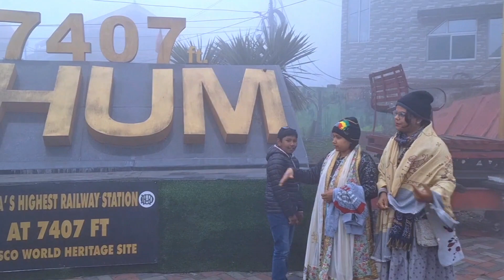Darjeeling Toy Train Joy Ride | Steam Locomotive | দার্জিলিং টয় ট্রেন জয় রাইড | বাষ্পীয় ইঞ্জিন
Darjeeling Toy Train Joy Ride
Steam Locomotive
Darjeeling Toy Train Travel
Toy Train Joy Ride
Journey with Steam Locomotive

Darjeeling
Batasia Loop
Ghum Station
Ghum Museum

দার্জিলিং টয় ট্রেন জয় রাইড
দার্জিলিং টয় ট্রেনে ভ্রমণ
বাষ্পীয় ইঞ্জিন

Darjeeling Toy Train Ticket

TOY TRAIN JOY RIDE TIMETABLE
DARJEELING TO GHUM AND BACK to Darjeeling